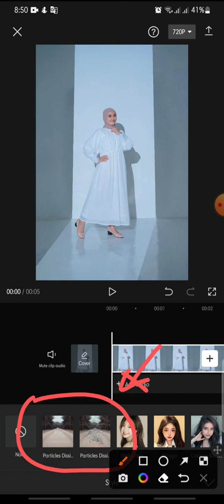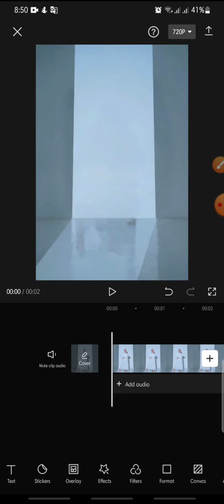Particles Dissipate Tutorial On CapCut Apps